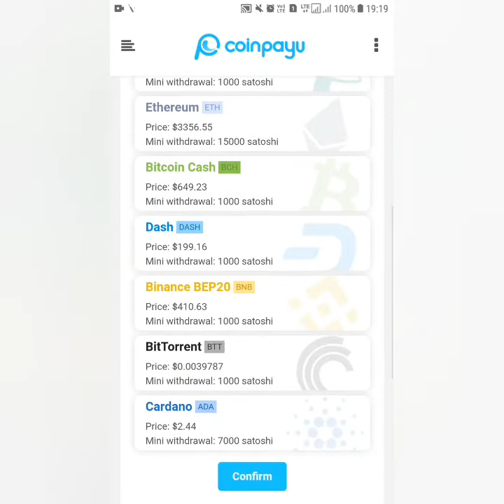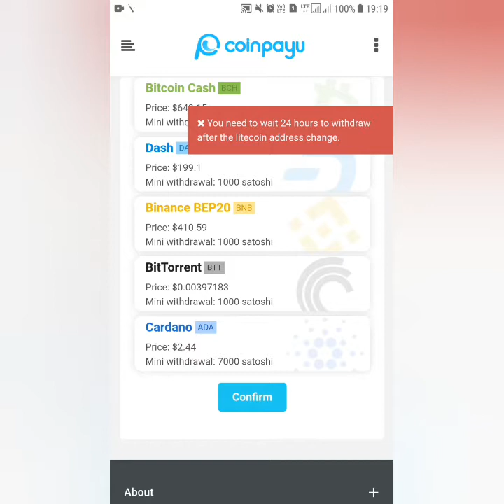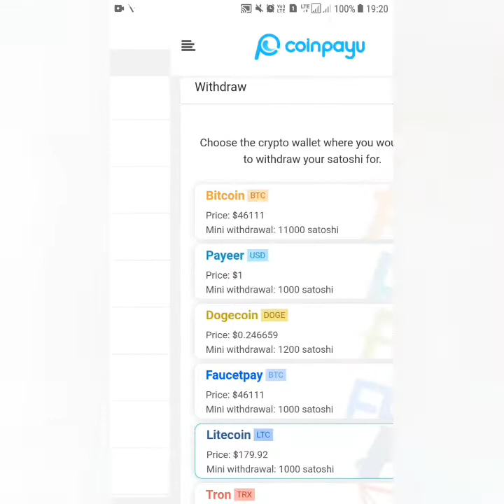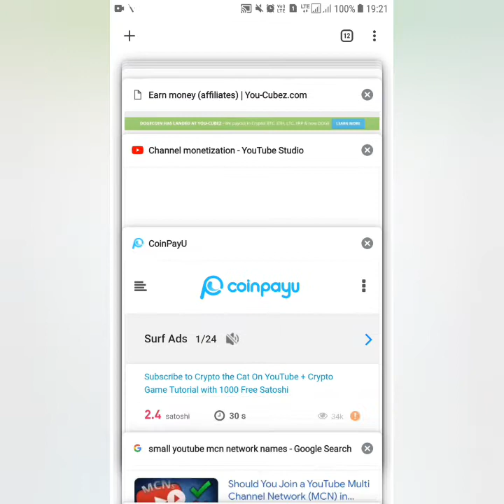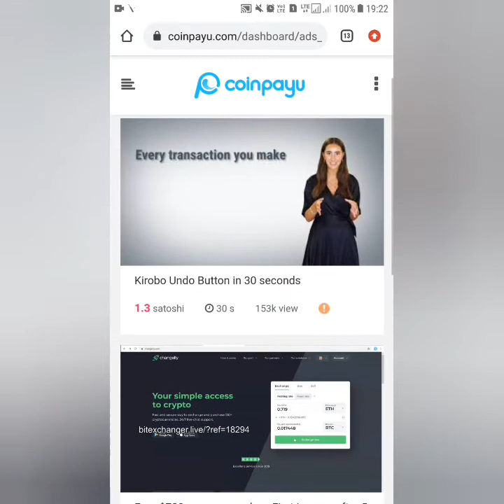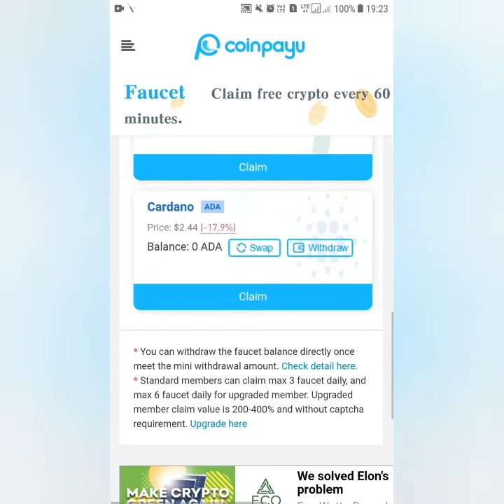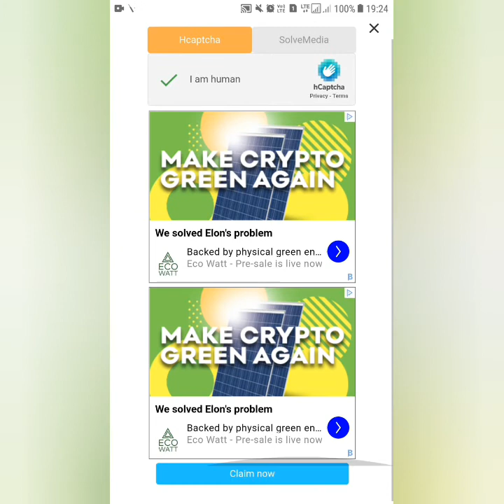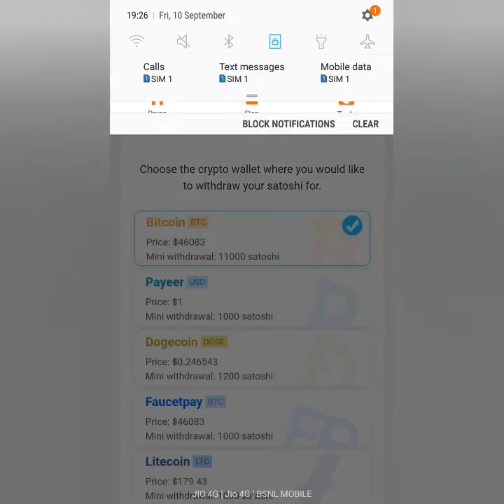Earn Bitcoin Unlimited Click Ads|Earn Eth Ltc Ada coins Free & Instant Withdraw